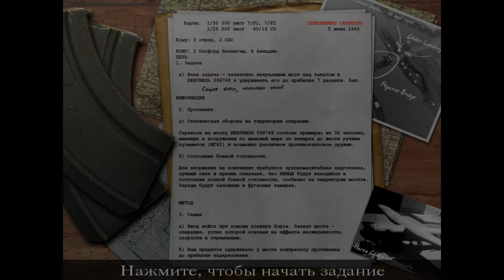Call of Duty l Прохождение. 9 часть